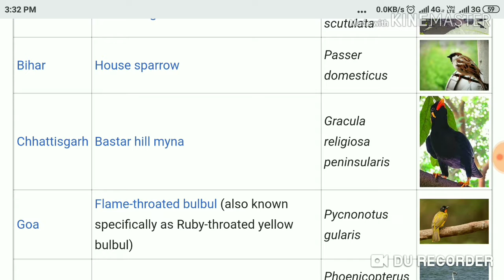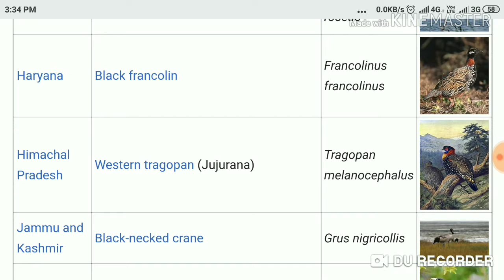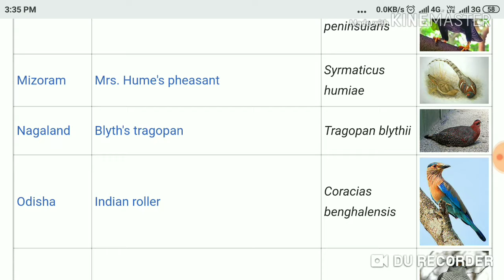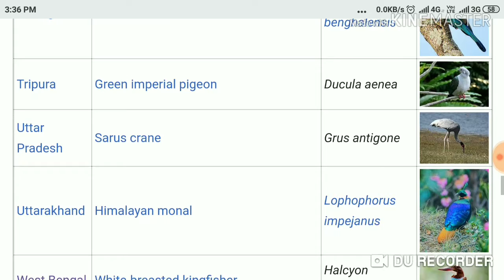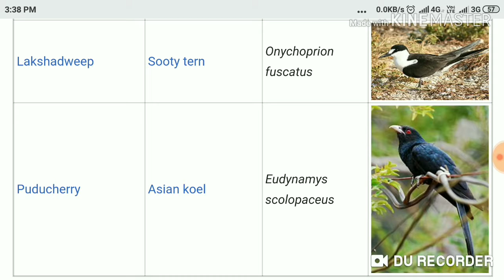ভাৰতৰ ৰাজ্যসমুহৰ জাতীয় প‌খীবোৰ ||Know All 29 State Birds of India for all jobs